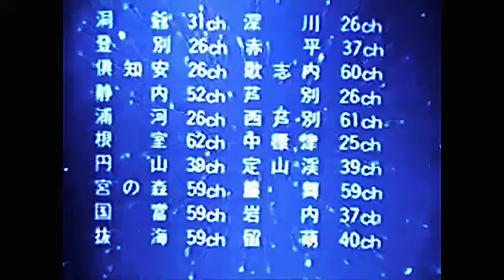You Etch Bee (U/H/B) Closedown (1972 - 1982)